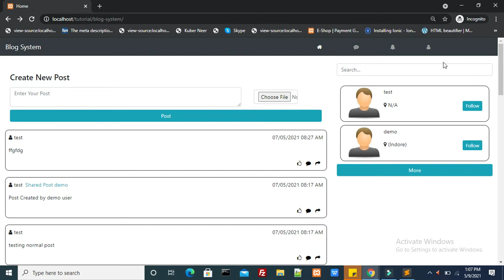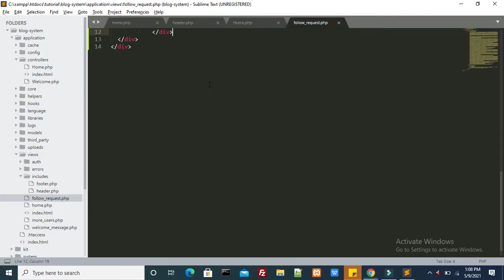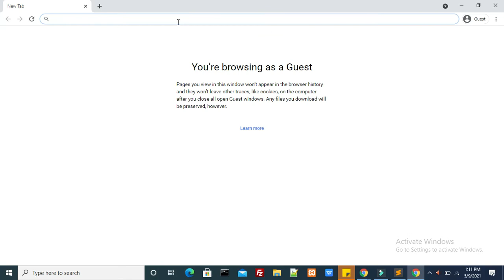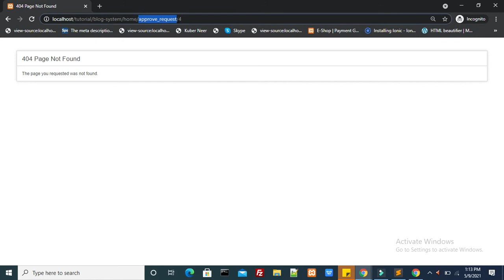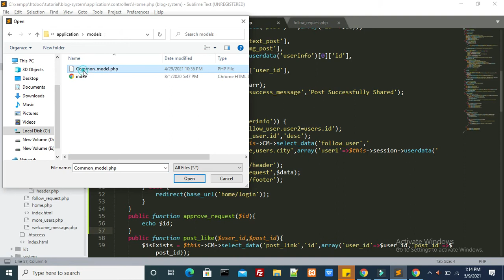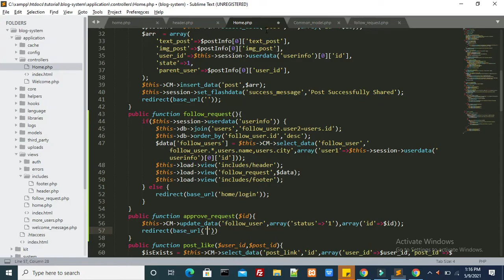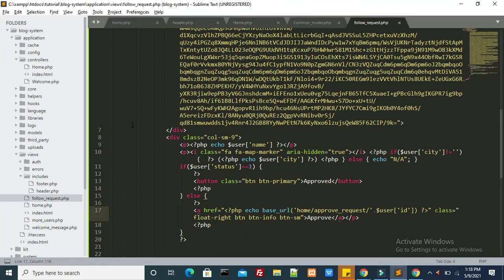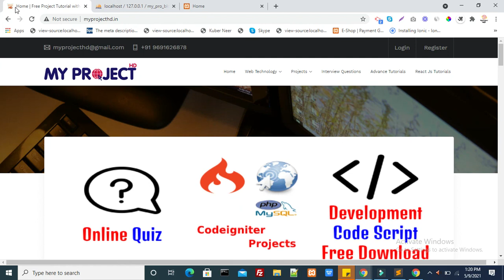blog management system project in php | blogging system in php | Part 23 (4 of 3) Hindi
PHP project tutorial in Hindi
PHP project tutorial for beginners full
How To Download &  Install Xampp

Type Of User
Admin
Users
Features of Project
1. User Account

Login
Signup
Post-Create (Text And Image Type)
Post Like
Post Comment
Post Shear
User Profile
follow user
Unfollow user

2.Admin Account

Users Management
Post Management